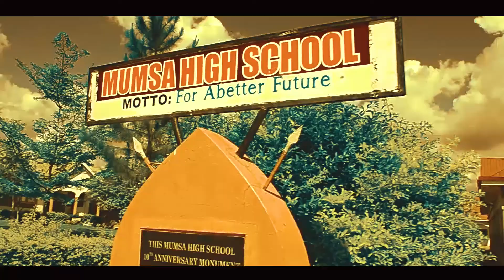Kirimululu By MUMSA High School Mityana.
Schools Music